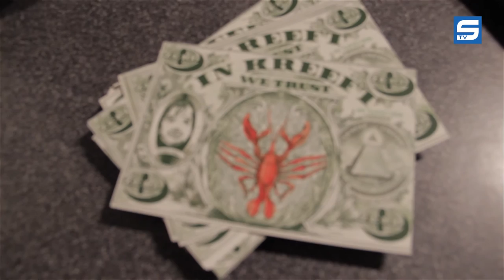STV interviewt Fresku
Blanke tieners opgelet! Fresku is komen optreden voor een volle Paradiso en wij van StudentenTV hebben hem toen kunnen interviewen. Heb jij dit met je bleke reet gemist? Bekijk dan hier het intieme interview en koop snel nog een frisse kaartje voor z'n komende optreden in de Melkweg!